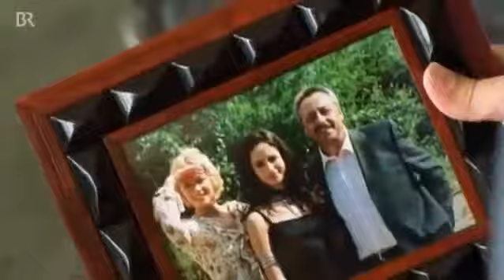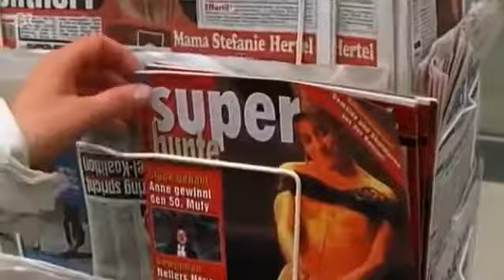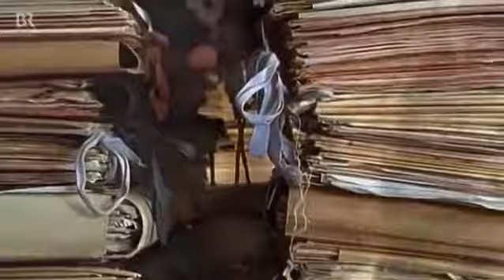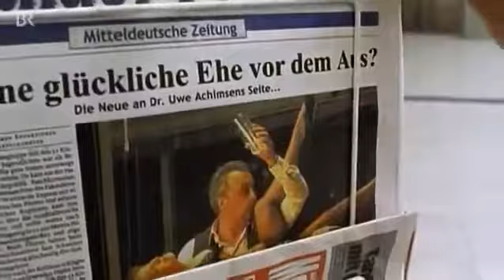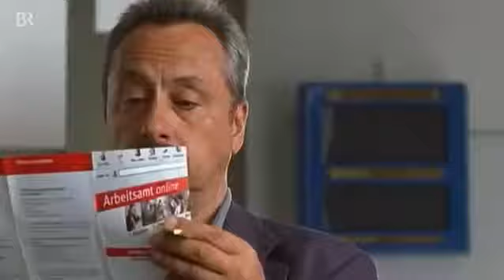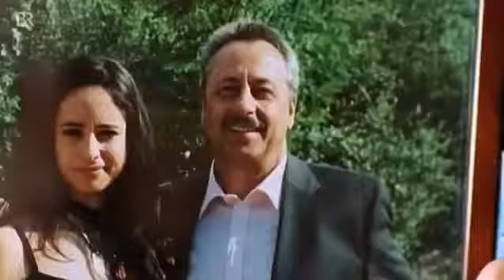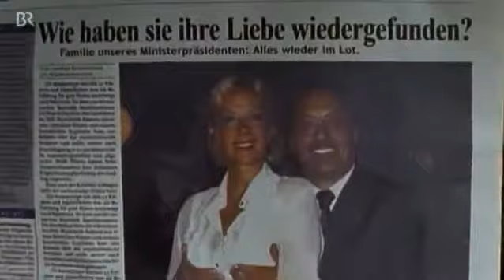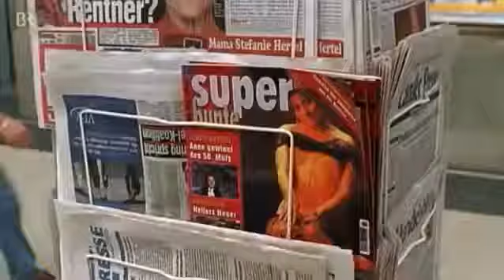Der Job seines Lebens Komödie, D 2003 e01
Ein Sack voll Geld - Kompletter Film.